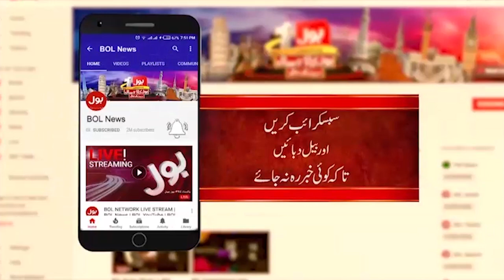PIA Kay Jahaz Mein Aag Lag Gai | Shocking Updates | PIA Incident | Breaking News